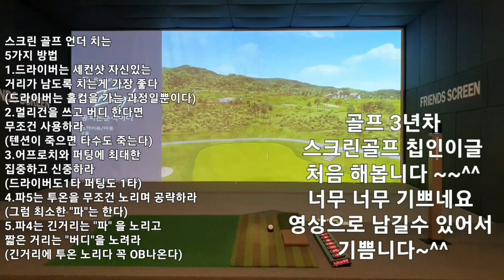점프샷~스크린 골프 언더 치는 5가지 방법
♡공치는춘식이 소개 47세♡

공치는춘식이는 경주에서 태어나서
경주에서 일하며 한번도 경주 떠난적이 없어요~~
경주 참 살기좋은 곳 입니다
많이 많이 놀러오세요~~

♡2023년 공치는춘식이 골프 목표♡
1.스크린골프 10언더 이상 치기(라베 9언더)
2.필드 싱글 치기(라베 86타)

2023년 11월 2일 스크린게임 영상
 ( November 2st, 2023 Screen Game)

구독ㆍ 좋아요 .최고  !!

Abbonatevi